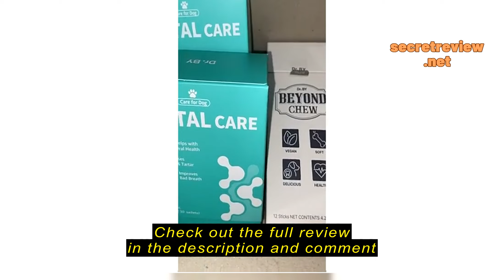Review DOCTORBY BEYOND CHEW Puppy Dental Gum Teeth Vegetable Protein Dietary Fiber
DOCTORBY BEYOND CHEW Puppy Dental Gum Teeth Vegetable Protein Dietary Fiber